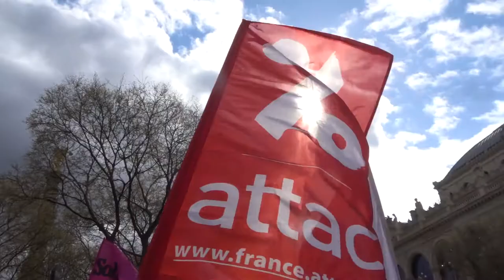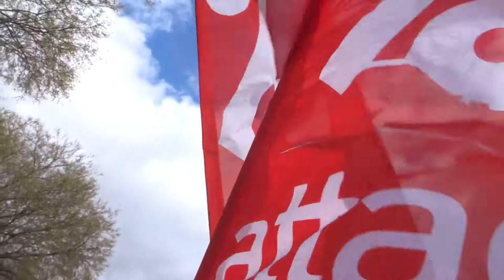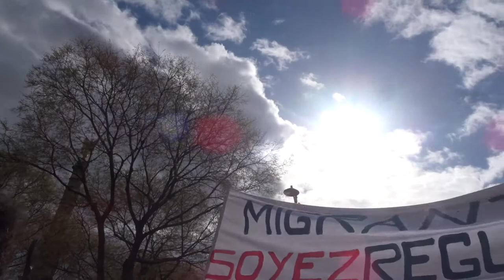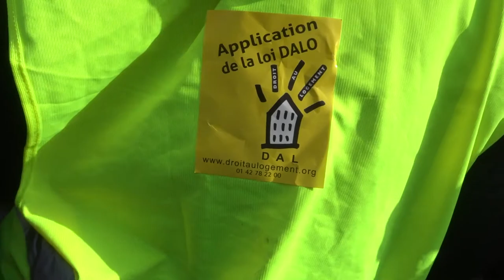Manif Un Toit La Loi no.4 DAL Paris Chatelet mariepanic 27 mars 2021